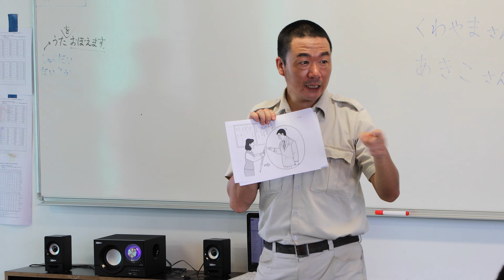「風の澄む島」〜弾き語り版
「地球のステージ」が制作する「キリバス篇」。その主題曲のギターの弾き語りです。